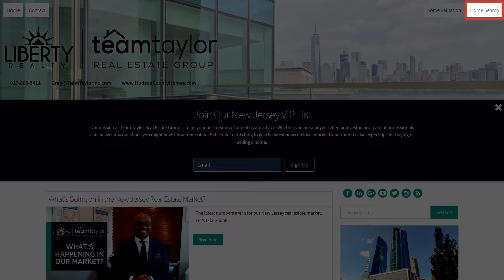New Jersey Real Estate: Should You Sell Before You Buy or Buy Before You Sell?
When it comes time to transition between homes, is it better to sell first and then buy or to buy first and then sell? Today we’ll get to the bottom of this. While the answer to this may vary depending on your circumstances, the preferable option is generally to sell your current home first. To determine if this is true for you, there are five signs you should look for when examining your personal scenario. To learn more, watch this short video.

Search all Homes for Sale on the New Jersey MLS

About Me:
Greg is a dedicated professional whose diligence and marketing savvy provide the best formula for continued success. His determination to cater to clients specific needs, attention to detail and sharp negotiating skills allows them to receive first class service with utmost integrity.

Prior to his career in Real Estate, Greg was an executive in the music business. By combining his passion for Real Estate and Entertainment, he discovered a niche that has helped him become very successful with both sales and listings.

As an internet professional, Greg uses the newest technology to sell your home. With almost 80% of all buyers starting their search online, Greg uses the internet to position properties to sell in the shortest amount of time. His marketing plans are customized, with both traditional and modern methods of promoting the property. This translates to the most exposure possible for your home worldwide.

Gregory Taylor
Team Taylor Real Estate Group